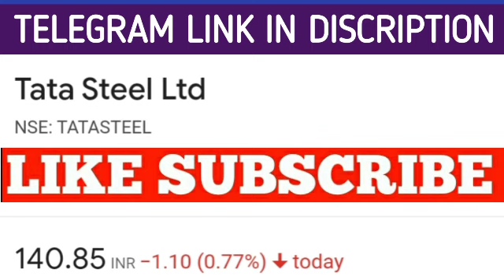Tata Steel share latest news | Tata Steel share price